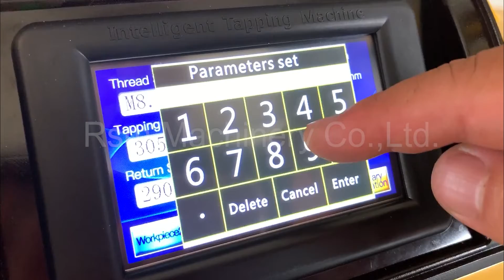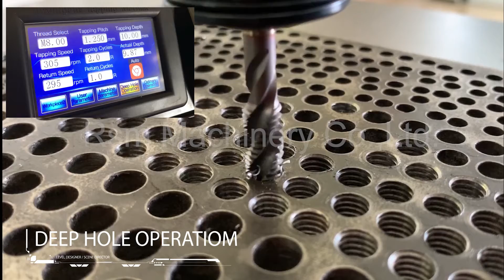Articulated arm tapping machine China factoory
Articulated  arm tapping machine ;
Automatic lubrication and cooling；
Save labor and lubricating oil;
Variable angle tapping